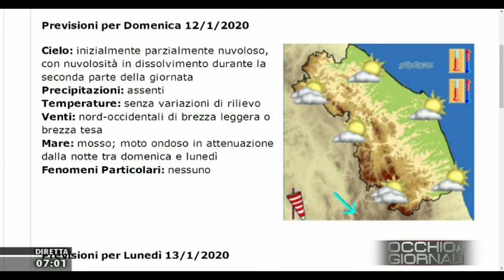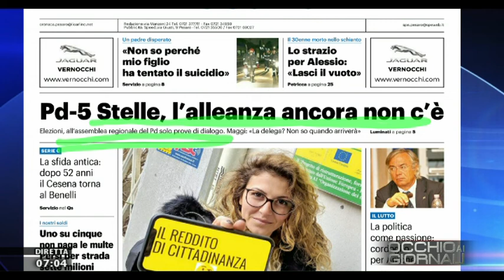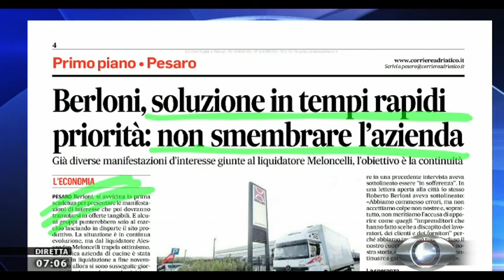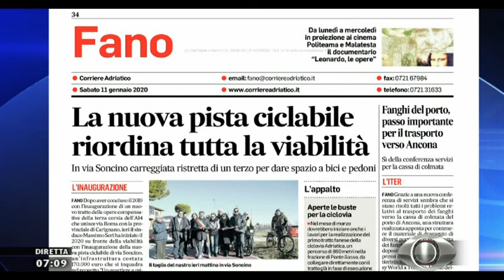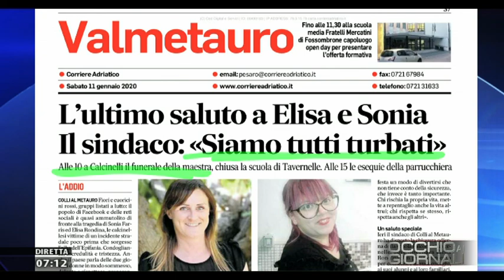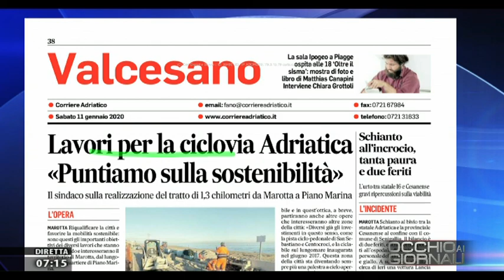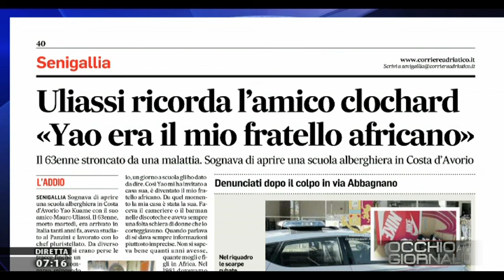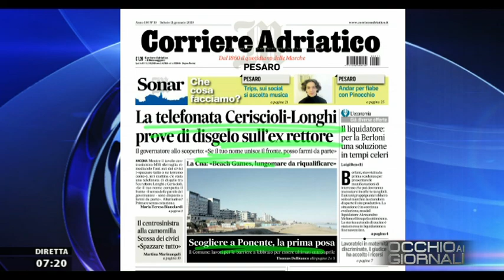Occhio ai Giornali 11 gennaio 2020